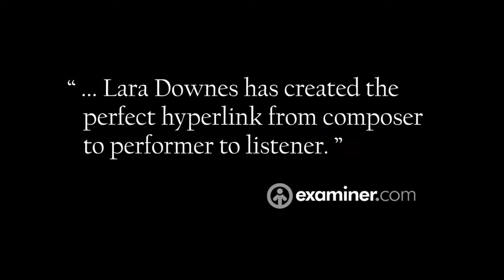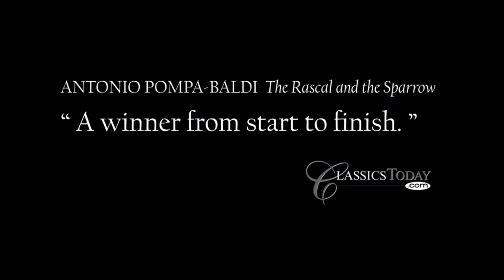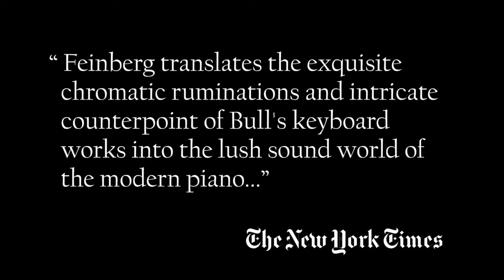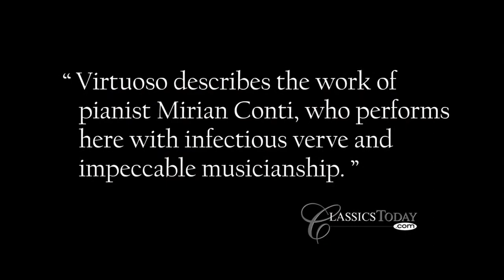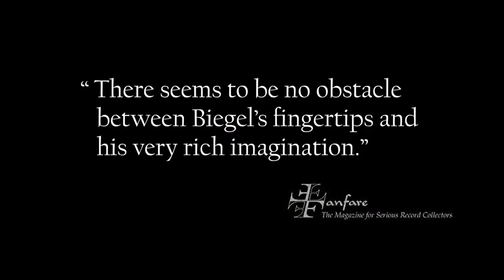Steinway & Sons Music Technology & Media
The Steinway & Sons music label was founded in 2010 and has produced many phenomenal artists and albums since its inception. Recordings on the Steinway & Sons record label can be purchased through ArkivMusic.com as well as Amazon, iTunes and other fine retailers around the globe. This collaboration under the umbrella of the historic Steinway & Sons is a perfect vessel for producing the finest quality recordings by some of the most talented musicians in the world.